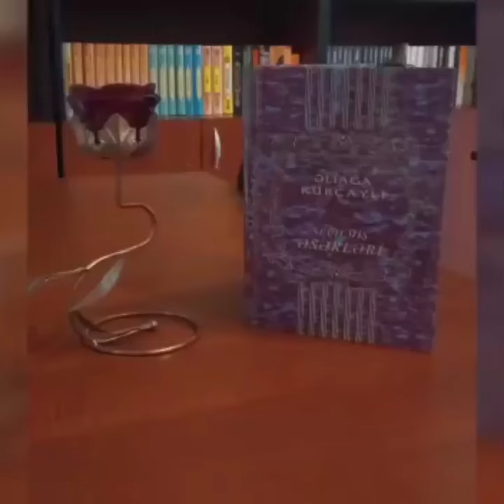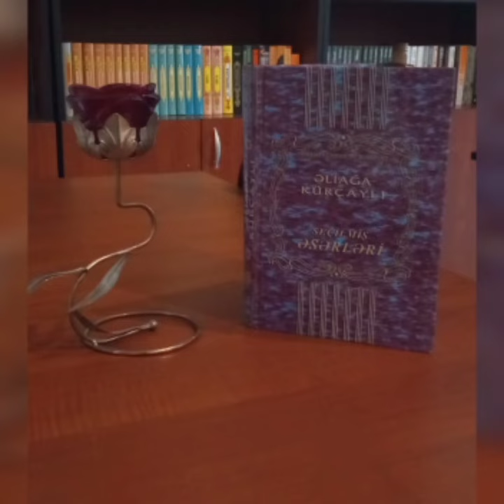'Kitabxanaçı tövsiyyəsi' Əliağa Kürçaylı 'Seçilmiş əsərləri"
Əziz oxucu! Bu kitabda siz özünüzdən sonra gözəl poeziya kitabları, orjinal tərcümələr və şirin mahnılardan ibarət qiymətli bir irs qoyub getmiş şairin seçilmiş şeirləri ilə tanış olacaqsınız.
"Bu cavanın böyük gələcəyi var. Mən onun əsərlərini oxuyanda öz gənclik illərimi xatırlayıram" Sevimli xalq şairimiz Səməd Vurğun bu səmimi sözləri gənclik illərindən coşqun ilhamla ədəbiyyata gəlmiş görkəmli şairimiz Əliağa Kürçaylı haqqında demişdi.

Hazırladı: Nərimanov Rayon MKS-nin əməkdaşı G.Eyvazova.